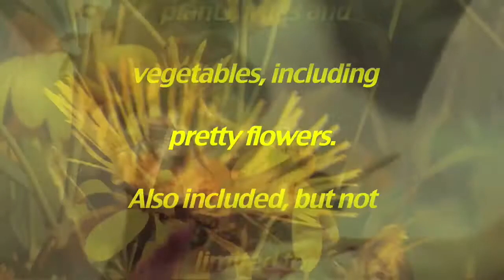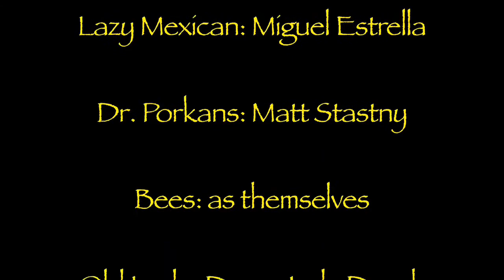The Foundation for the Growth of Bee Growth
Save the bees and humanity for a low, low donation of $9.99, or more +  $5.95 shipping and handling.